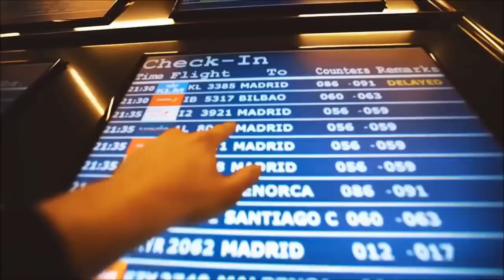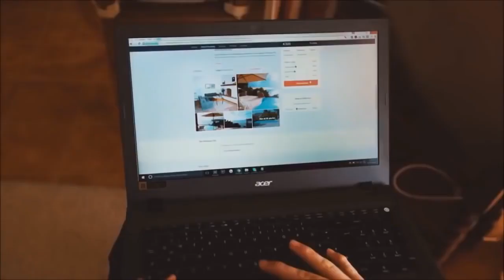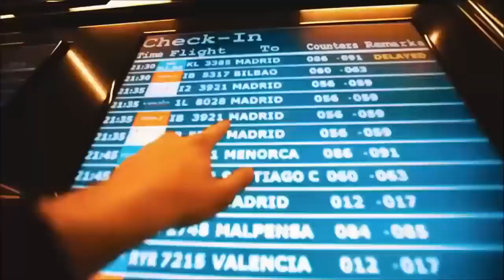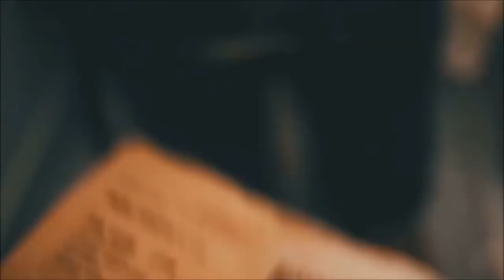SUMMER HAPPY MIX 2017 🌴 NEW POPULAR MUSIC MIX 🌴 KYGO, CHARLIE PUTH, ED SHEERAN, MARTIN GARRIX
Summer Music Mix 2017 - ZAYN, Kygo, Selena Gomez, Martin Garrix & The Chainsmokers Deep House Songs

Summer Music Mix 2017 - Martin Garrix, ZAYN, Kygo & Selena Gomez

Summer Mix 2017 - Dua Lipa, Kygo, ZAYN & The Chainsmokers ft. Justin Bieber

Summer Mix
Kygo
The Chainsmokers
Chillout Music
Best Remixes of Popular Songs
EDM
Dance Music
Tropical House Mix
Tropical House
house music mix
Summer Music
summer house
music mix
house music mix
justin bieber
selena gomez
ellie goulding
kygo mix
kygo remix
chill out music
best of kygo
popular songs
music
mix 2017
music 2017
2017 mix
house mix
Trap mix
Electro mix
David Guetta
Afrojack
Matoma
Justin Bieber
Martin Garrix
Selena Gomez
Ariana Grande
Vevo
Kygo
Jonas Blue
Cheat Codes
Avicii
Tiesto
Alan Walker
Martin Garrixkers
Robin Schulz
The Chainsmokers